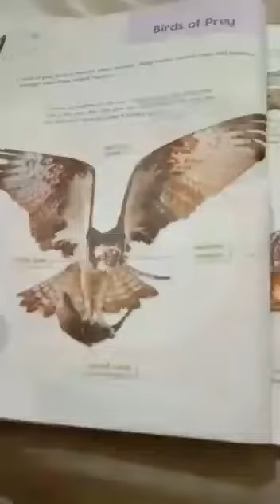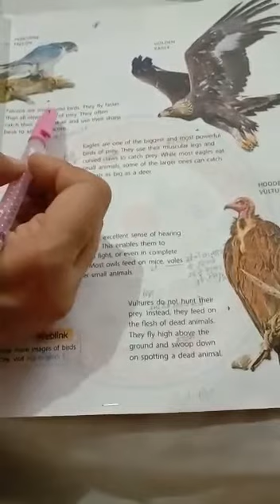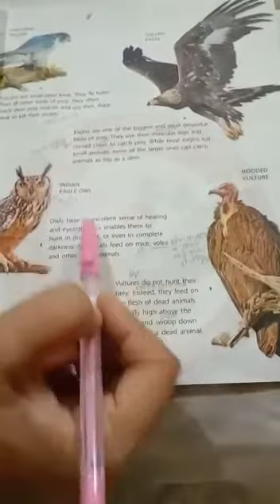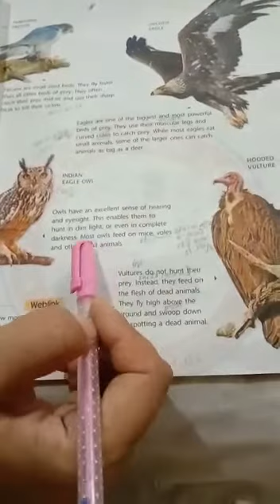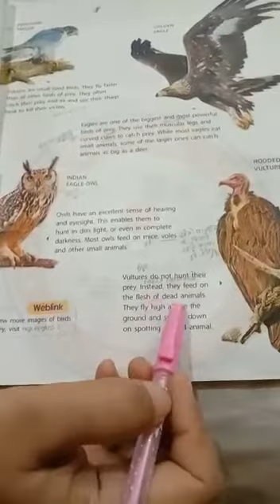Class 5| GK| Page No. 4 & 5| Birds Of Prey